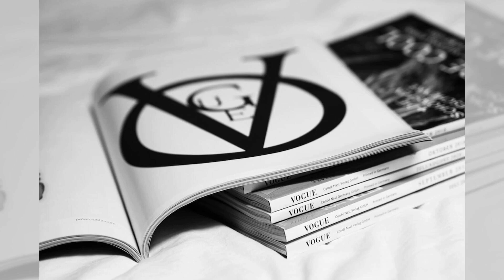猫星人开直播，猫粮测评成网红秀；名模跑步机上摔倒，跌落成时尚新招；厨艺节目现场，主持人意外翻糖露真功：八卦秘笈20231228